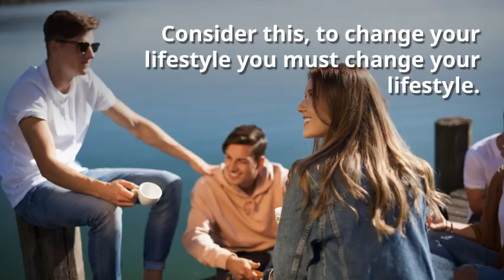Weight Loss Tip 9 - Be Prepared to Change Your Social Activities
Sometimes you are required to change things to change.